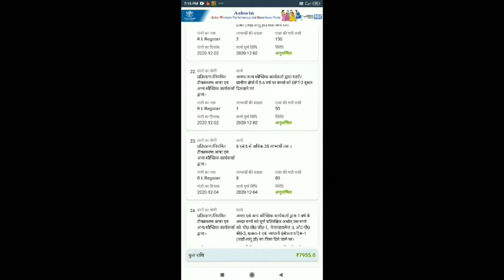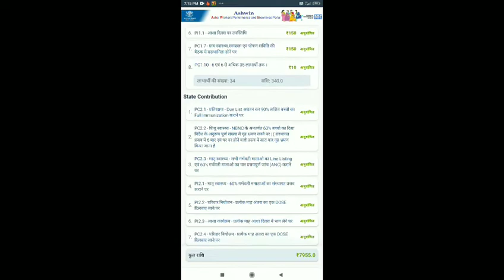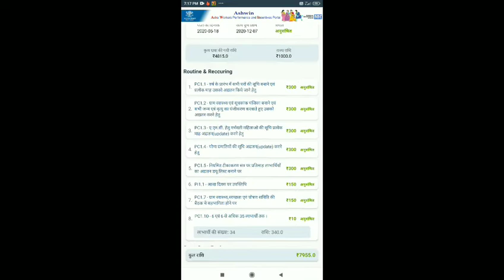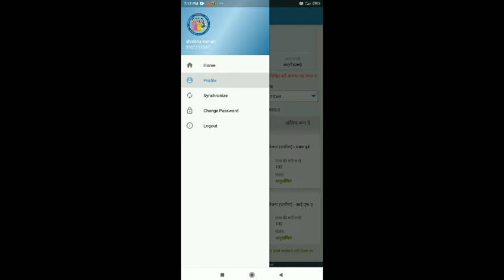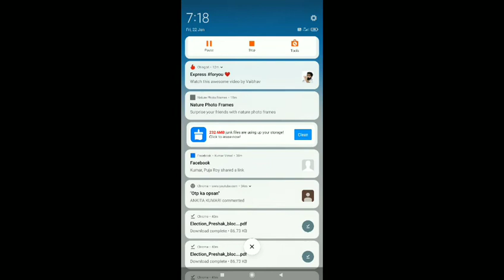अश्विन बिहार ऐप में ओटीपी डालने का ऑप्शन कब आएगा Ashwin Bihar app mein OTP dalkar verify kaise karen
e info, e info by vimal kumar, einfobyvimalkumar Disclaimer: Whatever information is shown in this video, it is shown only for the exam, it is fake or does not have any personal information, nor does it have any personal information, it is just a sample, youtube ki kisi bhi guidelines does not violate @mebihar | Modern education in bihar Technical maa ji
 हेलो दोस्तों हमारे यूट्यूब चैनल में आप सभी का स्वागत है हमारे यूट्यूब चैनल पर आप लोगों को टेक्नोलॉजी से जुड़ी वीडियो देखने को मिलती है अगर आप लोग भी टेक्नोलॉजी से जुड़ी वीडियो देखना चाहते हो तो आप हमारे चैनल को सब्सक्राइब करके बेलाइकन को प्रेस कर ले इससे आपको हमारे यूट्यूब चैनल पर upload होने वाली हर नई वीडियो की इंफॉर्मेशन सबसे पहले मिल जाएगी

हेलो फ्रेंड्स मैं विमल कुमार आप सभी का हमारे यूट्यूब चैनल में स्वागत करता हूं दोस्तों यहां पर आपको टेक्नोलॉजी से जुड़ी और बिल्कुल काम की वीडियो ही मिलेगी इसके अलावा आपको कोई भी बेकार की वीडियो देखने को नहीं मिलेगी यहां पर आपको बैंकों से जुड़ी जो महत्वपूर्ण खबरें होगी उसकी जानकारी आपको मिलेगी और यहां पर जो सरकार के नए-नए जॉब निकलेगी उसके बारे में भी आपको बताया जाएंगे उसके अलावा टेक्नोलॉजी से जुड़ी किसी भी एप्लीकेशन को यूज करना उसमें कोई प्रॉब्लम हो तो उसको सॉल्व करना क्या फिर उसके अलावा उस एप्लीकेशन दे कोई जो है ऑनलाइन काम करना तो सारा जो है आपको बताया जाएगा तो बिल्कुल आप हमारे साथ चैनल में बने रहना और पहली बार आए हो तो चैनल को सब्सक्राइब करना मत भूलना थैंक यू

1. मेरा फेसबुक प्रोफाइल लिंक

2. मेरा वेबसाइट लिंक

3. मेरा फेसबुक पेज लिंक

4. मेरा इंस्टाग्राम आईडी लिंक

अश्विन बिहार ऐप में ओटीपी डालने का ऑप्शन कब आएगा Ashwin Bihar app mein OTP dalkar verify kaise karen Technical maa ji

1. मेरा फेसबुक प्रोफाइल लिंक

2. मेरा वेबसाइट लिंक

3. मेरा फेसबुक पेज लिंक

4. मेरा इंस्टाग्राम आईडी लिंक